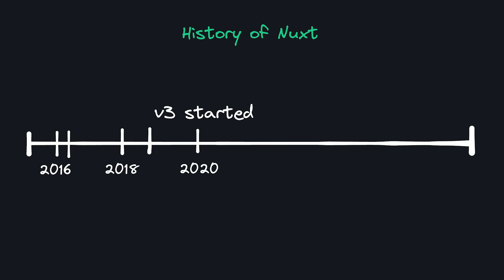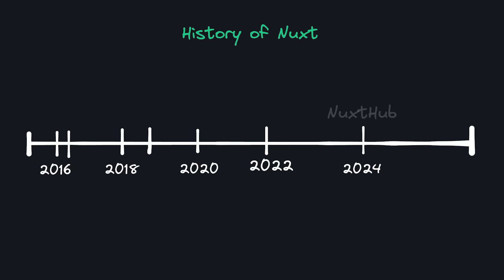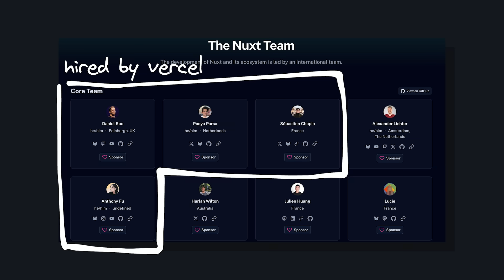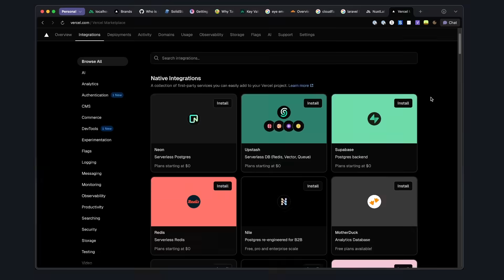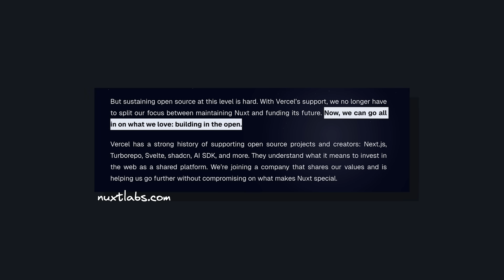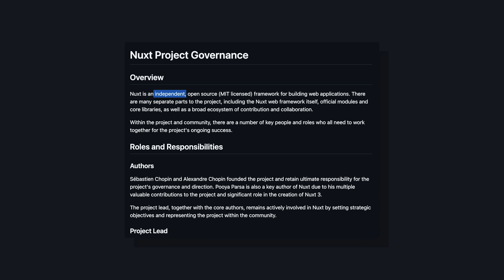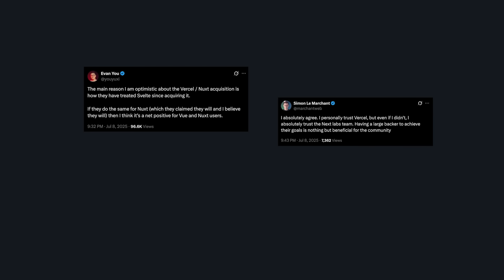Why Vercel Acquired NuxtLabs